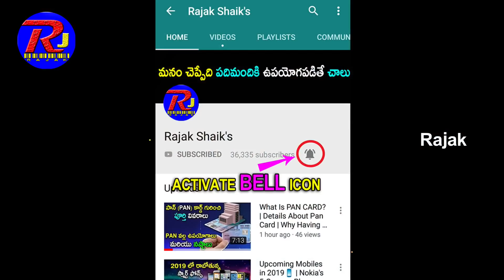ఇండియా దెబ్బకి పరిగెత్తిన చైనా ఆర్మీ | This Is The Power Of India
This Is The Power Of India
ఇండియా దెబ్బకి పరిగెత్తిన చైనా ఆర్మీ